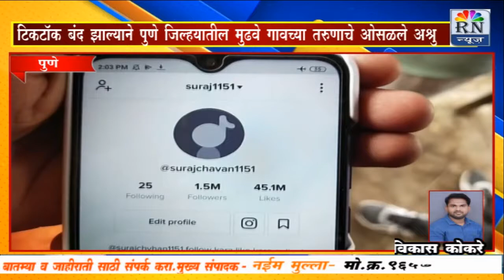RN news yavatmal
टिक टोक बंद झाल्याने पुणे जिल्ह्यातील मुढवे गावाच्या तरुणाचे ओसळले अश्रू